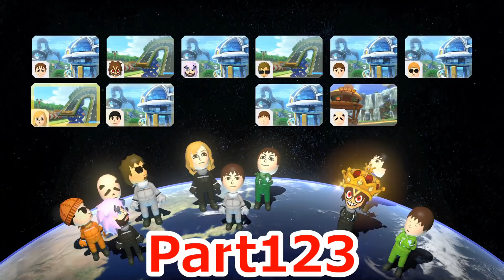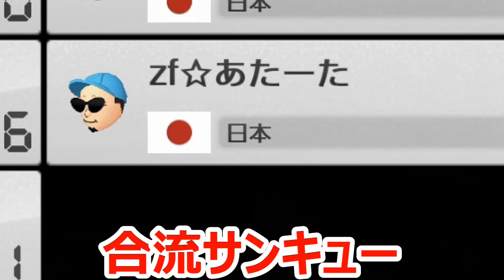【200cc元世界一】え！？かなり凄い方来てしまった！！ヤバい200ccの帝王が来ちゃったのでいざ対決！ 200㏄最強の男の実況#１２３【マリオカート８ デラックス】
見てくれてありがとうございます！ケヴィンさん速かったです！対戦ありがとうございました！リクエストドシドシお待ちしてます！！

良かったら参加してくれ。
200cc大会コード↓
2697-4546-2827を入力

フレンドコード↓
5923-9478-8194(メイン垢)